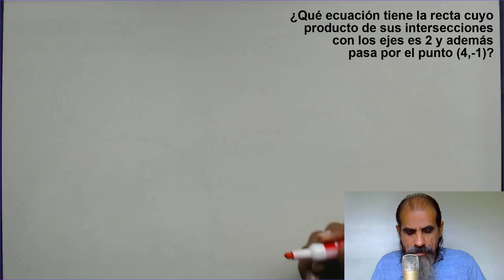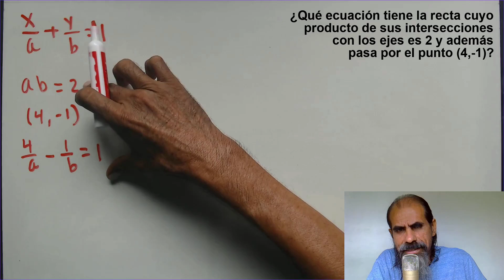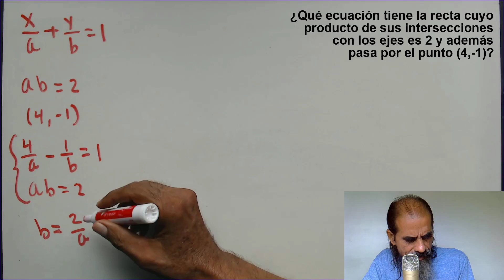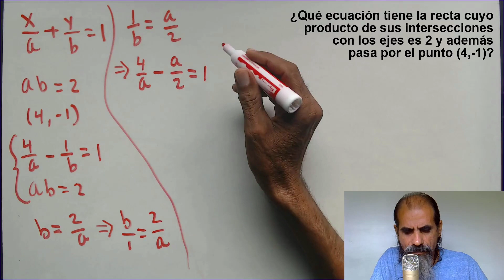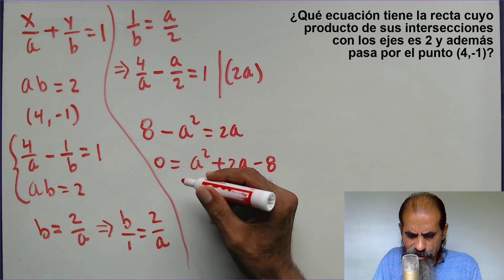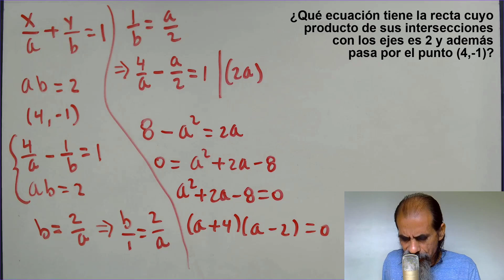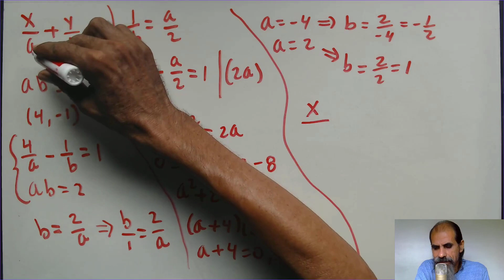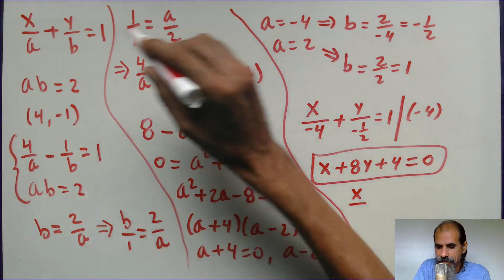repaso de linea recta clase 10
¿Qué ecuación tiene la recta cuyo producto de sus intersecciones con los ejes es 2 y además pasa por el punto (4,-1)?